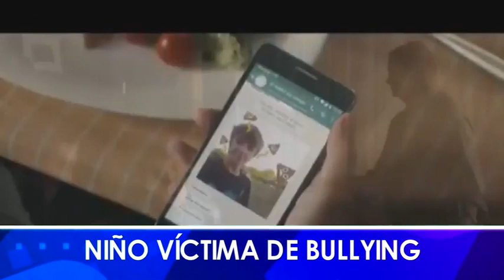Esto sucede en Montecarlo - Emisión 28-08-2023.-